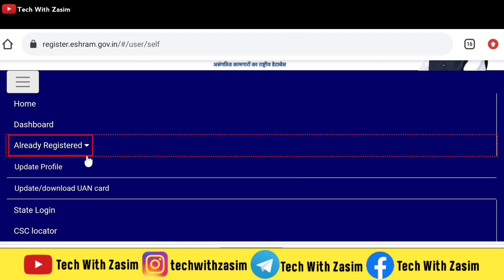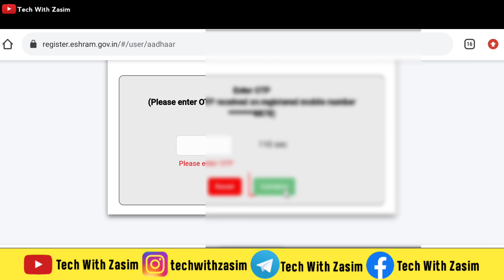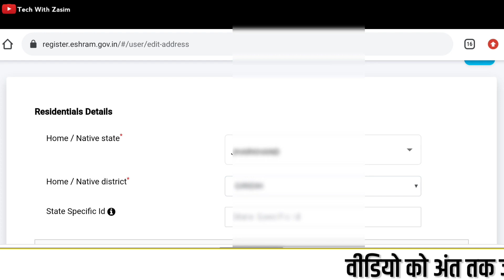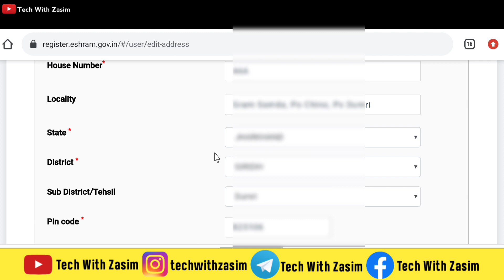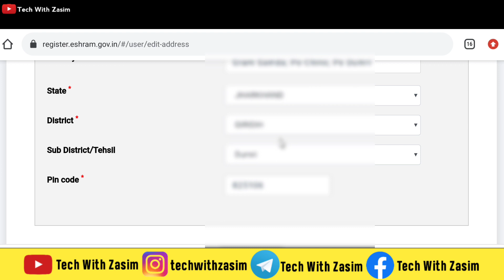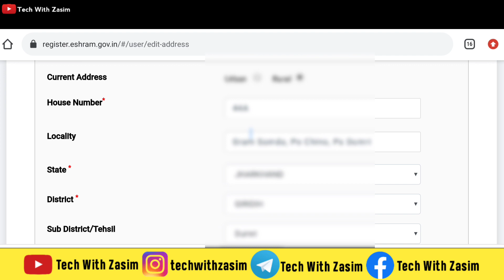E Shram Card New Update - सभी को करना जरूरी, जल्दी करें यह काम | E Shram Card Update Address Online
My Gears:-
My Camera
My Mic
My Tripod
My Keyboard
My Mouse
My Earphone

Queries Solved
1. e shram card new update
2. new massage e sharm card
3. e shram card new update today
4. e shram card message
5. e shram card new update today sms
6. e shram card new sms matlab
7. e shram card today news in hindi
8. e shram card message update
9. sharm card new update
10.review e shram card new update